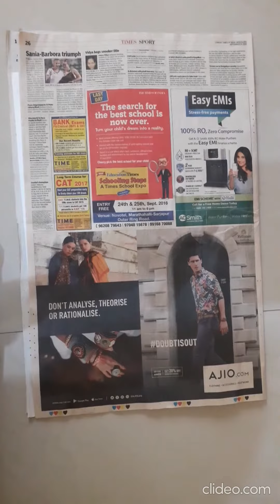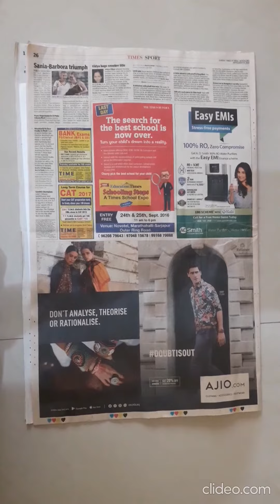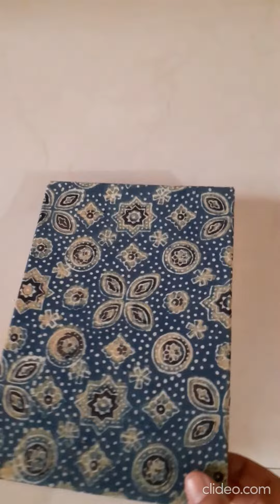Covid-19 Pandemic in India: let's create a public archive that cares | Ishita Shah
Appeal to contribute:

As the Covid-19 pandemic continues, we are experiencing emotions like we never have before. We are grappling in our own different ways with grief, sadness, anger, frustration, helplessness, fear, apprehension, hope and so much more. We appeal to you all to help us build a public archive where people from across India can document and record their journey through these unprecedented and turbulent times. This archive will serve as a safe space for anybody to share their experiences and emotions in anonymity. We want to collect, care for and preserve these experiences so our histories of these times are not forgotten and erased in the future.